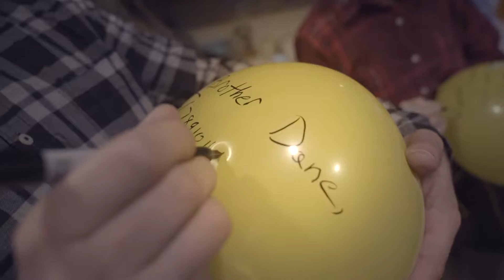Dane Rippee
A video for our good friend Dane Rippee's 3 Year memorial in Agoura Hills 2017.